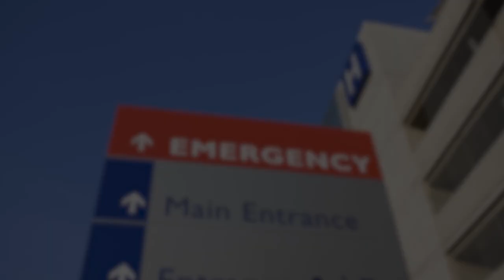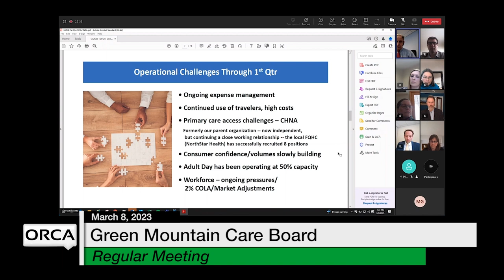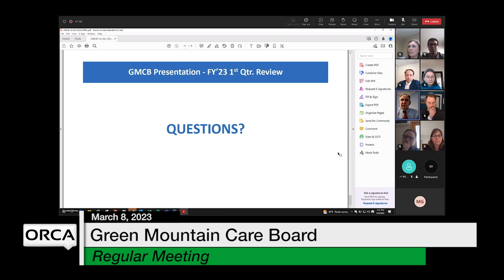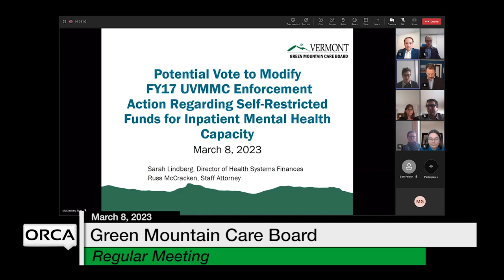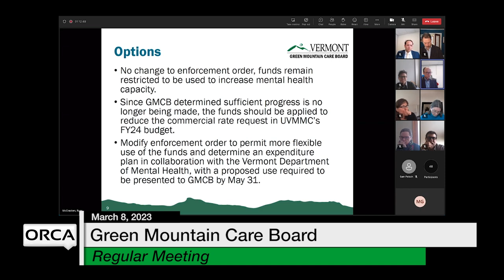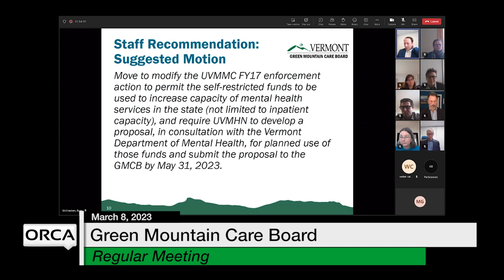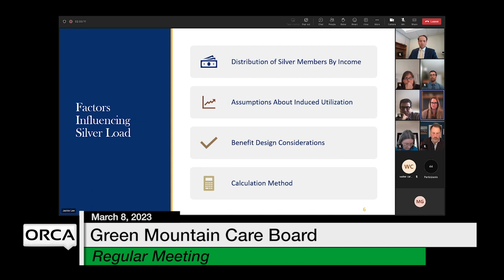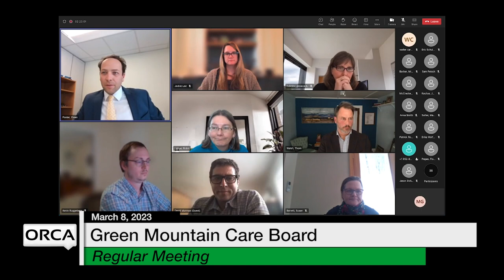Green Mountain Care Board - March 8, 2023 [GMCB]